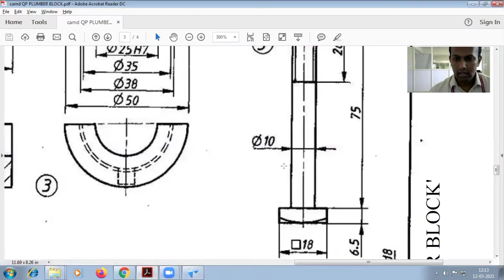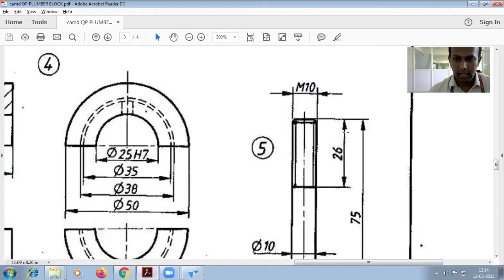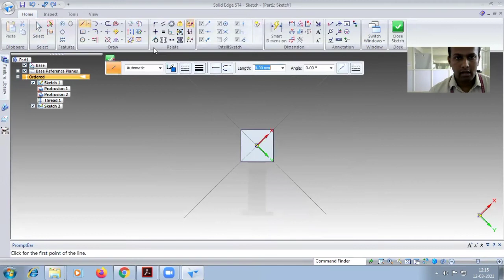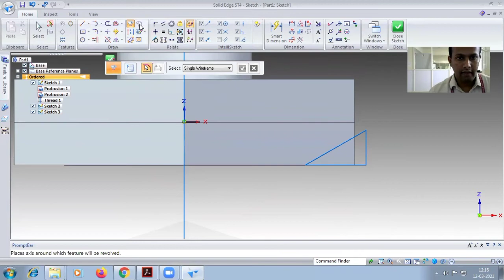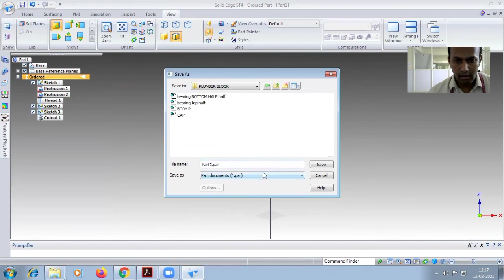BOLT M10/PLUMBER BLOCK ASSEMBLY/SOLID EDGE